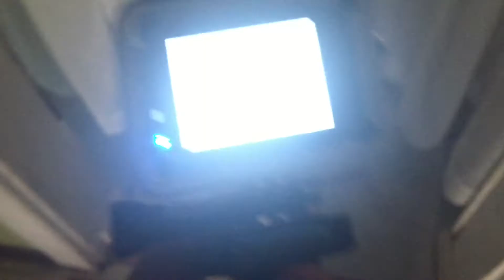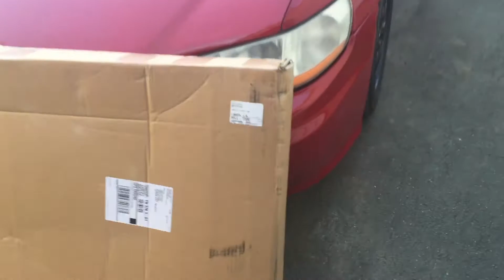Mes de rápido y furioso tributo y instalación de un lip frontal